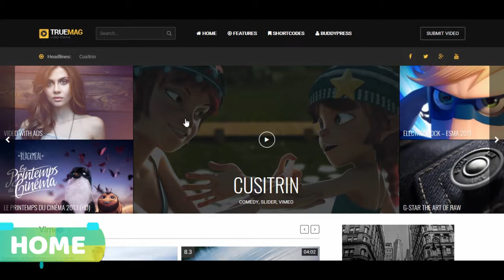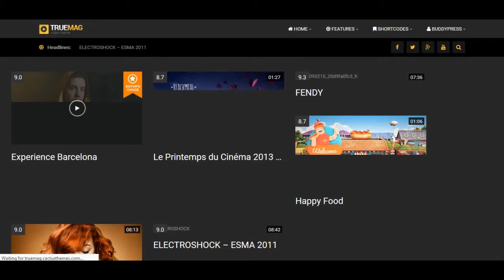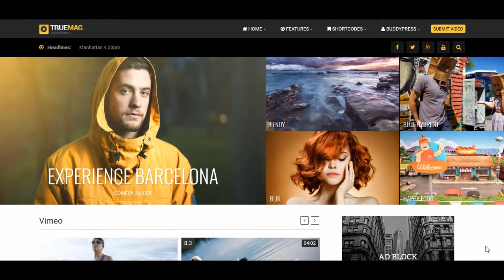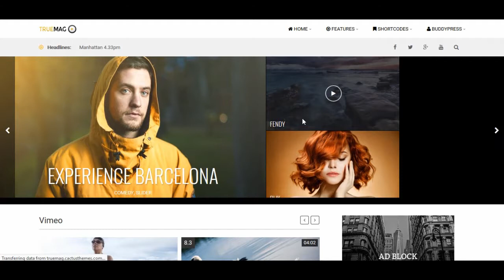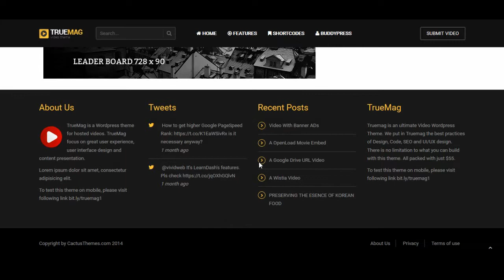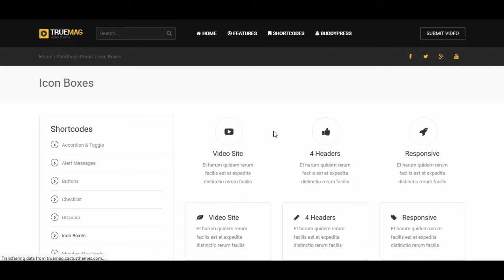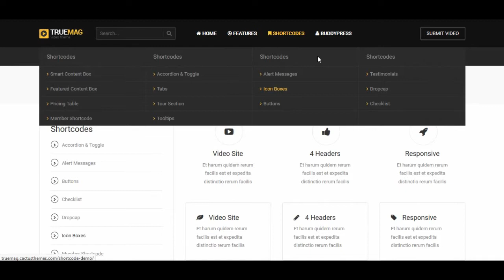TrueMag WordPress Theme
rue mag theme is excellent for cosmopolitan blogs and online magazines. The theme is currently used by over 5000 websites, with over 100,000 videos uploaded through the theme. The theme was first released on the 5th of February, 2014. The last update, as at 8th of November, 2017, was on the 18th of August, 2017.